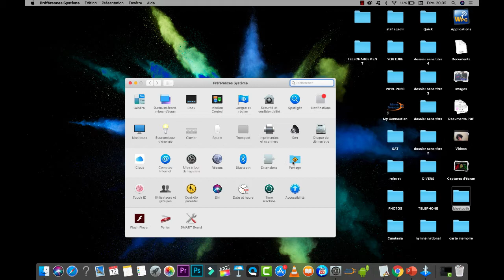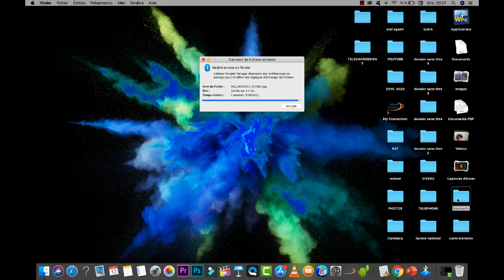comment recevoir un fichier par bluetooth sur mac book pro